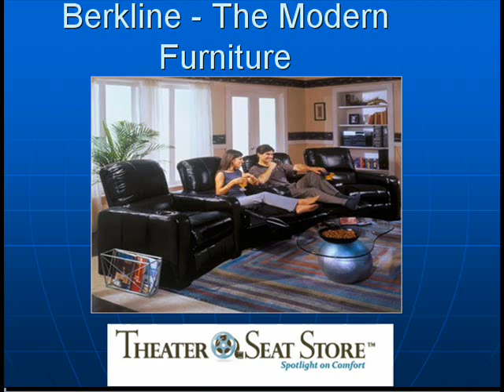Berkline The Modern Furniture